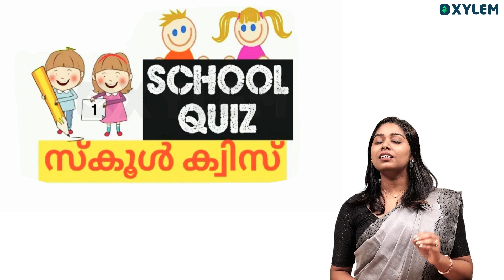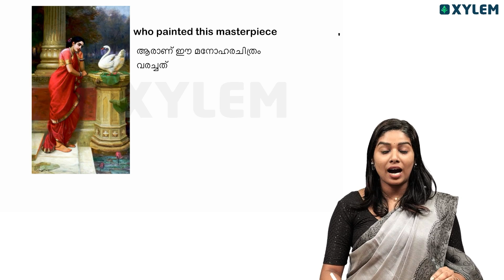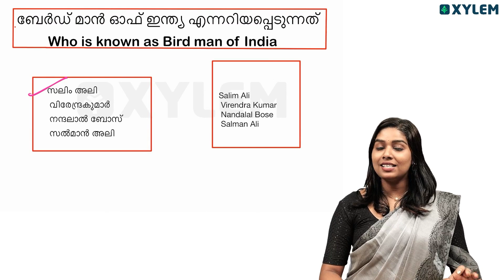Class 4 | LP വിഭാഗം സ്കൂൾ ക്വിസ്‌ | Xylem Class 4